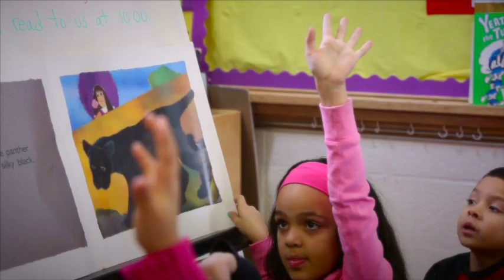Teachers' Perspective on Class Sizes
Teachers take time to discuss how small class sizes make big differences in their classrooms.